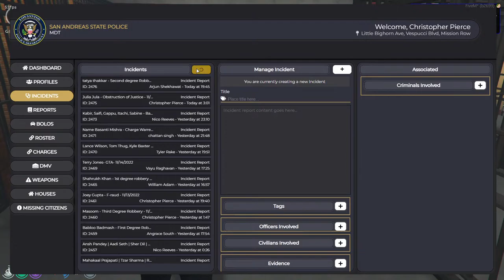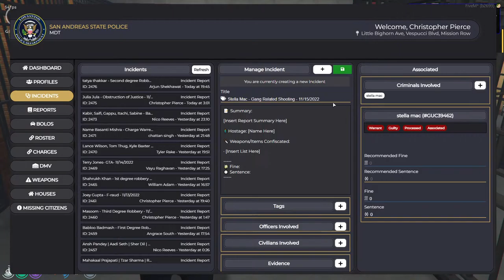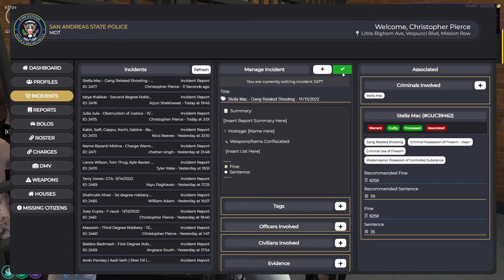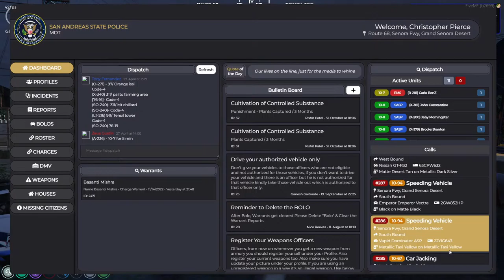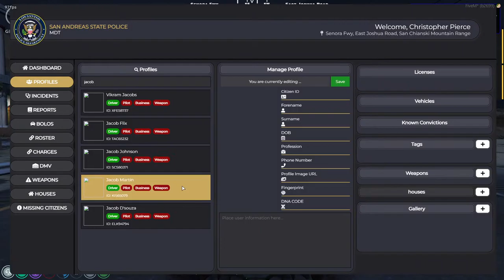Christopher Pierce | VLTRP